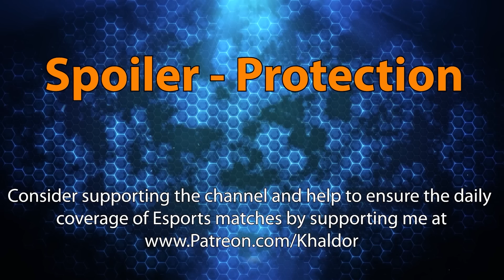What just happened??? - META MAPness - Heroes of the Storm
META MAPness is a Heroes of the Storm tournament format that aims to bring back maps like Haunted Mines, Blackhearts Bay and Warhead Junction to competitive events. The tournament is fully community driven and is only possible thanks to my supporters

If you want to support events like this one and help fund additional events in the future you can support the effort I hope you enjoy the event and the new format!